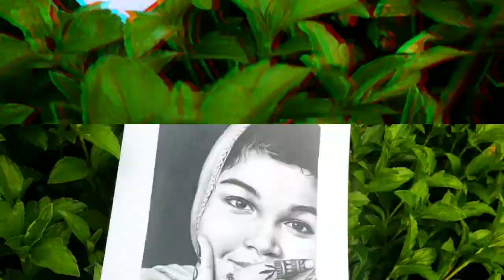Let's make the client HAPPY 🥰||pencil drawing portrait